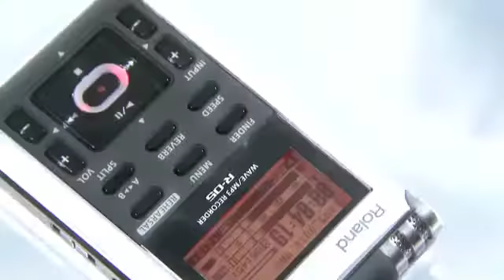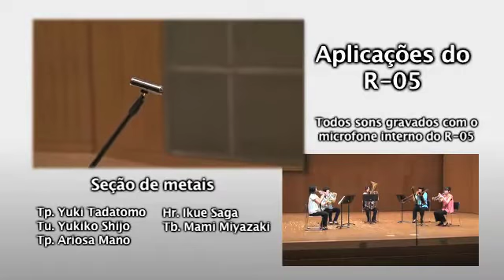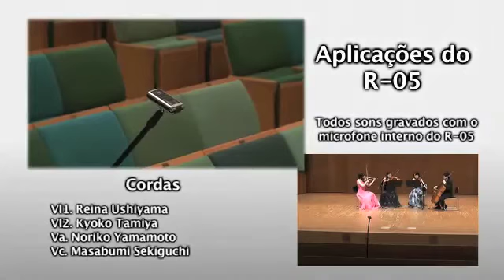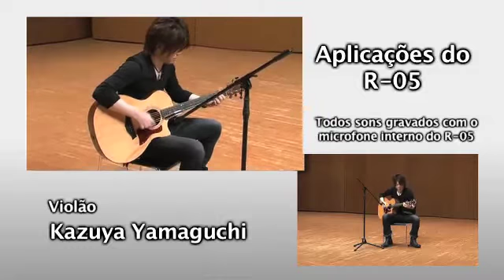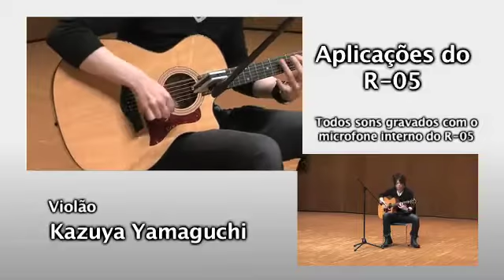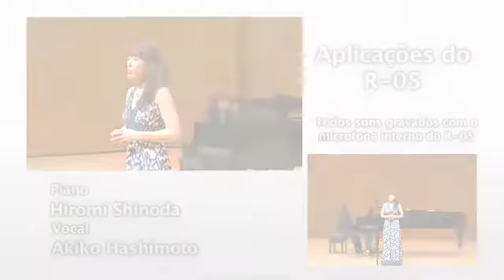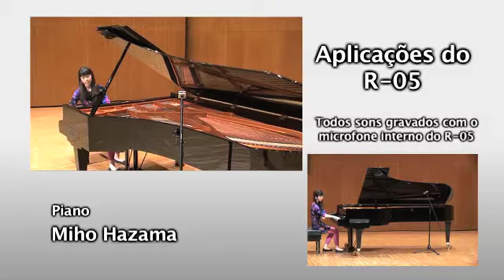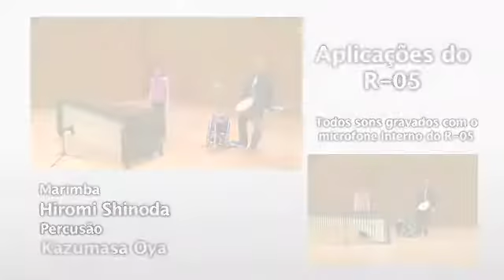Gravador portátil R-05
O R-05 é um gravador portátil, fácil de usar e com alta qualidade de gravação. Com ele você pode gravar em MP3 e WAV com a resolução de até 24bit/96kHz.